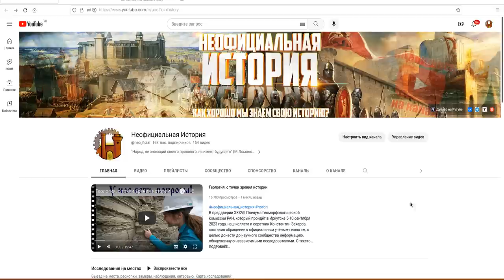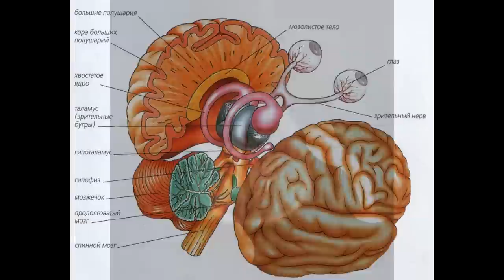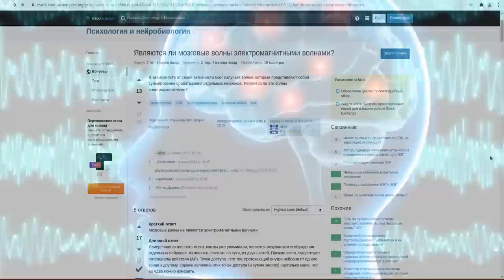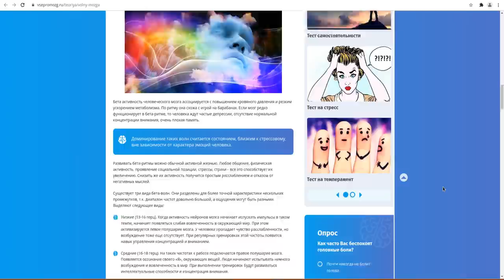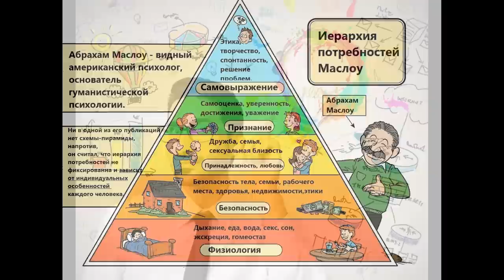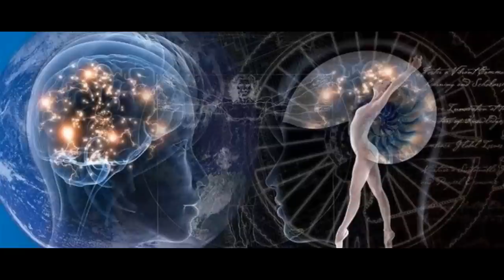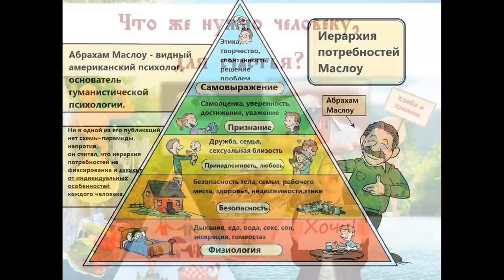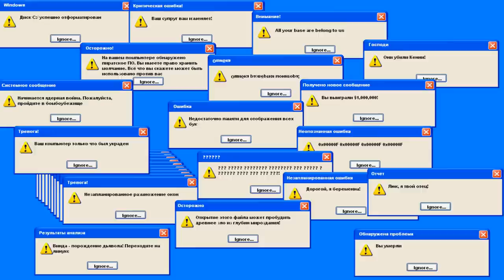Психология, с точки зрения истории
Глядя на события современные события и события недавней истории, встаёт множество вопросов. Неужели, даже за две тысячи лет, мы не освоили здравый смысл, логику, стратегию? Неужели мы такие тупые?
Мы не считаем, что сегодняшние люди тупые! Люди не тупые, люди намеренно притуплённые. При всём при этом все люди разные. У всех разные типы психики, разный темперамент, у всех разные характеры, разное воспитание и разные социальные условия. И на всё, кроме как считается врождённого темперамента, можно влиять, что по нашему мнению, активно и практикуется последние 200 лет.
Система воспитания, образования, а с ними религия, игры, культура, СМИ, курение, пьянство, наркотики, порно, разобщение как отдельных как личностей друг от друга, так и целых народов под различными «благовидными» предлогами (гаджеты, онлайн-удалёнка, языки, религии) — всё работает именно на это.
У нас есть так называемый «рептильный мозг». Это самый древний участок мозга, который отвечает за инстинкты и рефлексы, например всем нам известные инстинкты выживания, это то, что биологически обусловлено ради выживания тела и сохранения вида. Следующее, это лимбическая система, она отвечает за эмоции, формирует и регулирует гормоны. Официально считается, что рептильный мозг и лимбическая система были ещё у древнего первобытного человека для примитивного существования и выживания.
Затем идёт неокортекс — новые области коры головного мозга, которые у низших млекопитающих только намечены, а у человека составляют основную часть коры головного мозга. Новая кора располагается в верхнем слое полушарий мозга, имеет толщину 2—4 миллиметра и отвечает за высшие нервные функции — сенсорное восприятие, выполнение моторных команд, осознанное мышление, у людей речь, долгосрочное и стратегическое планирование. Неокортекс начал формироваться, когда у древнего человека — неандертальца, появилось абстрактное мышление и он стал называться хомо сапиенс.
В разных состояниях активности, наш мозг генерирует электроволны разной частоты и интенсивности. Хорошим примером являются разные фазы сна, так как сон, это тоже состояние мозговой деятельности. Для регистрации токов мозга, применяется электроэнцефалография.